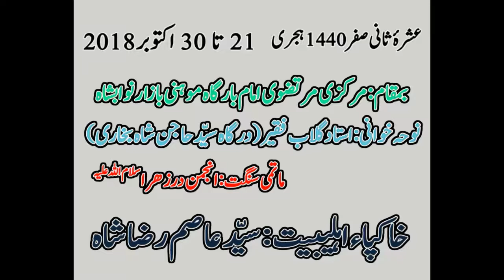Noha Je Aj Ghazi a.s Bhira Hon'da | Ashra-e-Sani | Safar | 1440 Hijri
Salana Silsila-e-Majalis
Ashra-e-Sani Safar 1440 Hijri
Kalaam : Shair-e-Ahl-e-Bait Syed Adil Kazmi (Syed Mazhar Kazmi) of Dera Ghazi Khan, Punjab

Matami Sangat : Anjuman-e-Dar-e-Zahra s.a.
Date : 11 Safar 1440 Hijri, October 21, 2018

Organised By : Syed Asim Raza Shah (Habib Sugar Mills Ltd.) Nawabshah

Dargah Hajan Shah Bukhari Nawabshah